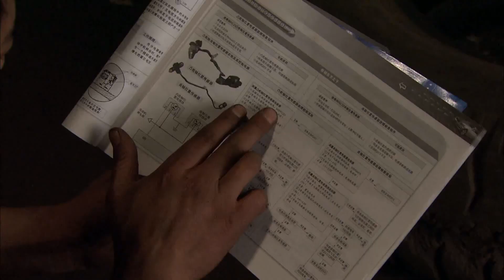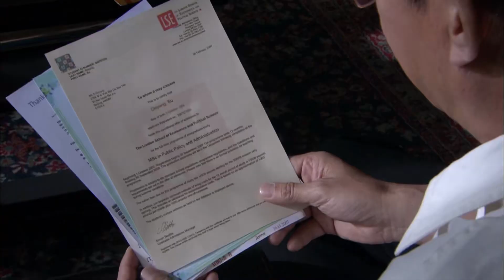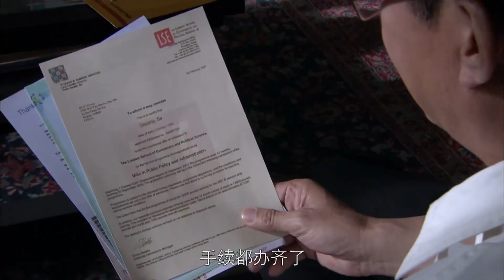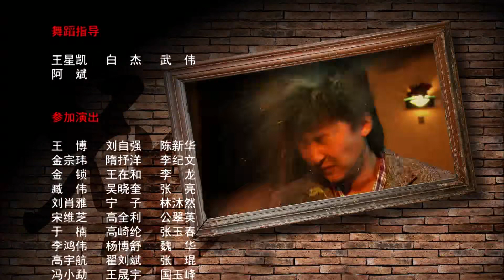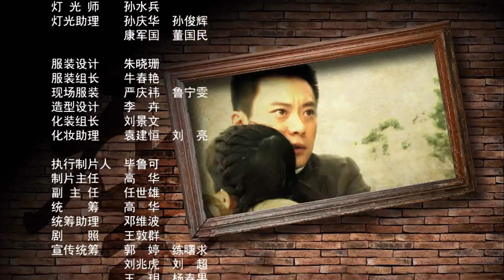【好看电视剧】《你的爱治愈我》第03集 |女学霸学成才与青梅竹马初恋从白手起家到生意红火幸福美满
导演：付宁
主演：王斑、房子斌、小李琳、柳小海、郝洋、刘美希
《你的爱治愈我》讲述87年的北京，李修轮、潘为民、戴少华到汽车修理厂当了工人。辛萍是修轮青梅竹马的恋人，因文革时两家的过结，辛家让辛萍出国。辛萍的出国使修轮很痛苦，在修车时出了事故，被判了刑。修轮出狱和少华、为民创建了“兄弟车行”。旁边“胜利车行”老板徐蔓常请为民帮她干活，为民同情她身为女人不容易，便加盟了“胜利车行”。 修轮得知后一噘不振。辛萍从国外归来，但差距让修轮自卑。后在辛萍劝说下修轮开始振作。
在进口汽车行业进军中国时，修轮有了兴办民族汽车配套产业的设想。此时，辛萍被修轮的变化吸引，他终于自信的向辛萍求婚了。徐蔓因与“兄弟车行”恶意竞争犯了法，修轮不计前嫌，主动邀请两车行联手，建立中国品牌的汽车服务业。在一次抢修工程车会战中，历经坎坷的三兄弟终于团聚了，为中国汽车服务业的发展，将要成就一番大事业。